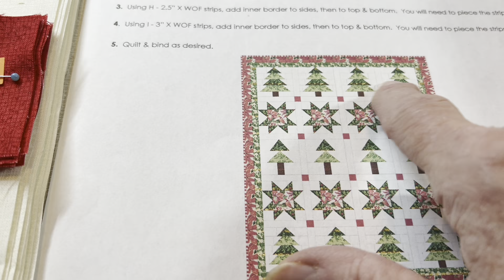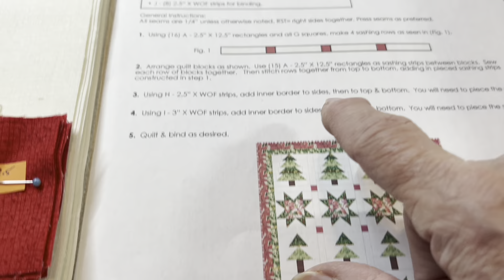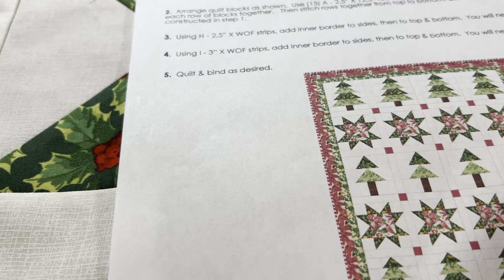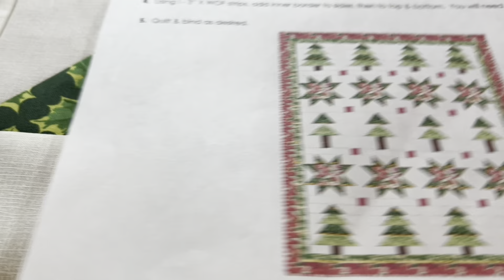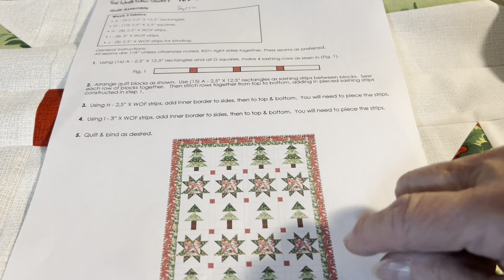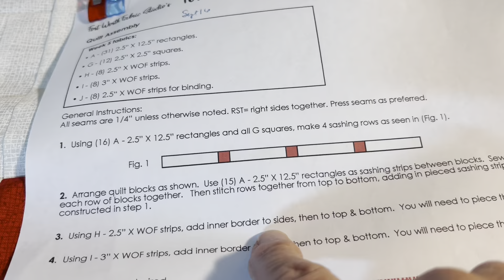Fort Worth Fabric Studios, Fir The Most Part Week 5!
Welcome everyone to the new Holiday Quilt, Fir The Most Part, This Quilt A Long is curtesy of FWFS. Starting now and moving forwards the patterns will be on sale if you don't buy a kit.
If you want to join in making quilts like this one then get your fabric gathered and purchase the  pattern and follow along.  You can make all the blocks or pick and choose your favorites and create your own quilt.  If you're interested in the exact fabrics then get yourself a kit at: forthworthfabricstudio.com - click on More Links and then Digital Patterns and you will see what we are working on.  Also, there are other patterns you can get if you're new to Fort Worth Fabric Studios and are visiting the website for the first time.  Check them out and you will see what I mean.

Don't forget to click the little bell so you will be notified when I put up other videos.  Thanks EVERYONE for watching.

Mailing Address:
KathysKuteKreations
6400 Baltimore National Pike
Ste. 170A-189